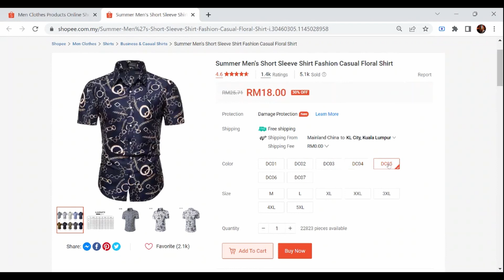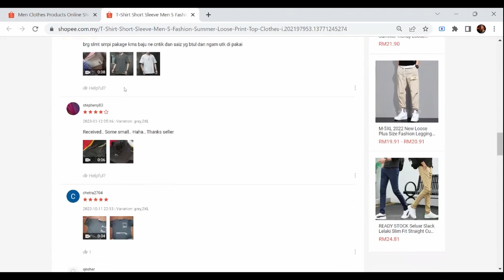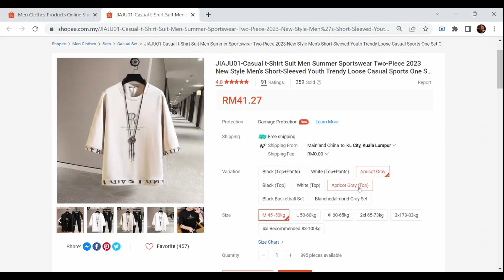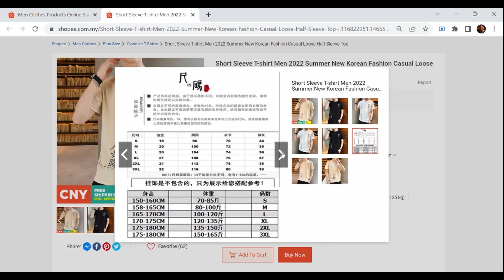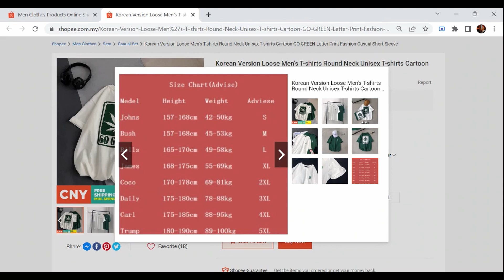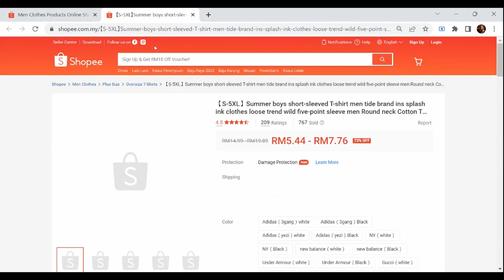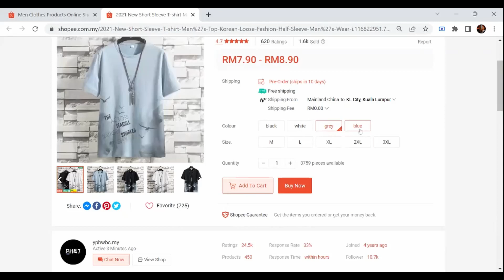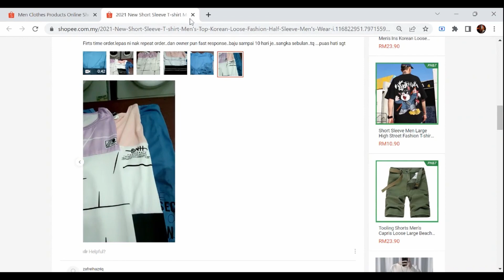Shopee Top 10 Best Selling Men Clothes Products - [Ep 151] - 13 Jan 2022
1. Summer Men's Short Sleeve Shirt Fashion Casual Floral Shirt
RM18.00
2. T-Shirt Short Sleeve Men S Fashion Summer Loose Print Top Clothes
RM14.92
3. 【M-4XL】Summer boys short-sleeved T-shirt men tide brand ins splash ink clothes loose trend wild five-point sleeve men Printed Round neck Cotton T shirt
RM12.90
4. JIAJU01-Casual t-Shirt Suit Men Summer Sportswear Two-Piece 2023 New Style Men's Short-Sleeved Youth Trendy Loose Casual Sports One Set Clothes ins
RM31.57
5. Short Sleeve T-shirt Men 2022 Summer New Korean Fashion Casual Loose Half Sleeve Top
RM10.90
6. Korean Version Loose Men's T-shirts Round Neck Unisex T-shirts Cartoon GO GREEN Letter Print Fashion Casual Short Sleeve
RM14.06
7. ⚡W-KING⚡ Summer simple boys short-sleeved T-shirt printed tops five-point sleeves short T bottoming shirts men’s short-sleeved shirts loose T half-sleeved tops
RM16.92
8. 【S-5XL】Summer boys short-sleeved T-shirt men tide brand ins splash ink clothes loose trend wild five-point sleeve men Round neck Cotton T shirt
RM5.44
9. Summer short-sleeved T-shirt 【Size M-5XL】Japanese cartoon T-shirt Short-sleeved T-shirt for teenagers, loose and comfortable Trendy T-shirt
RM14.98
10. 2021 New Short Sleeve T-shirt Men's Top Korean Loose Fashion Half Sleeve Men's Wear
RM7.90